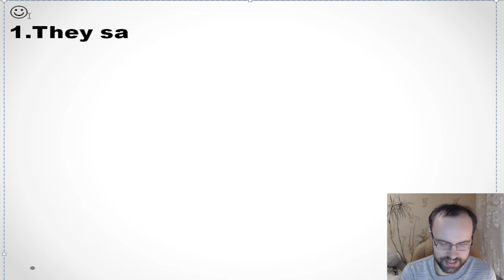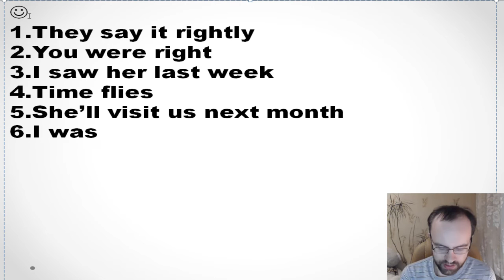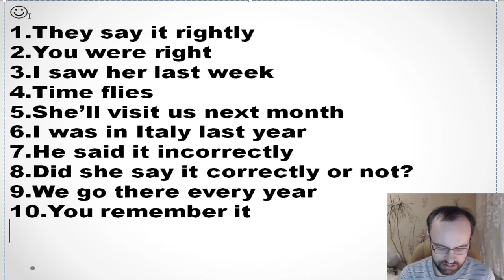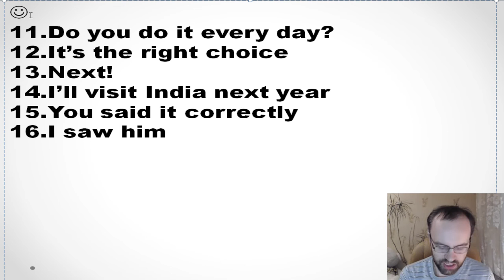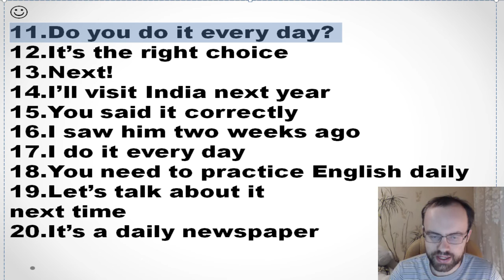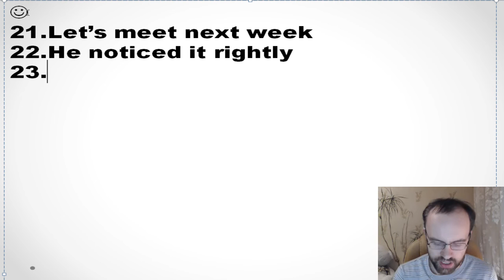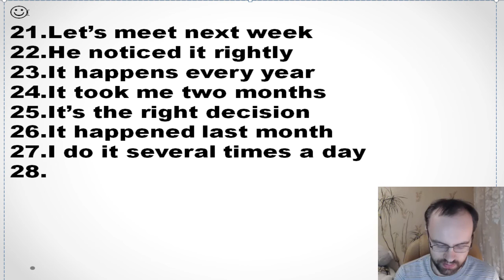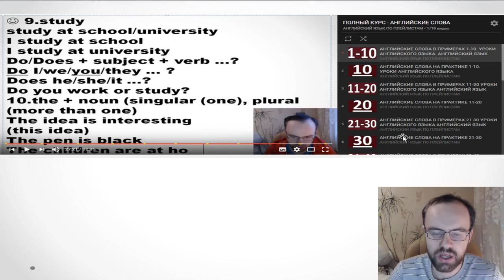АНГЛИЙСКИЕ СЛОВА НА ПРАКТИКЕ 191-200